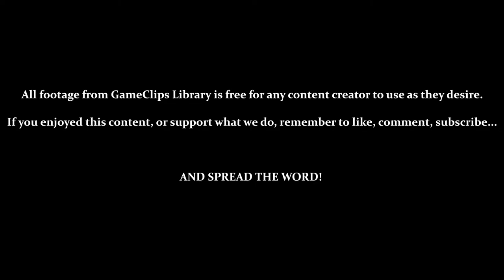Uranus — Space Invaders (N64) — GameClips Library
This Clip's Contents:
- World 3 — Uranus
- Vs. Blocker Aliens
- Using Blocker Special — Laser Buster